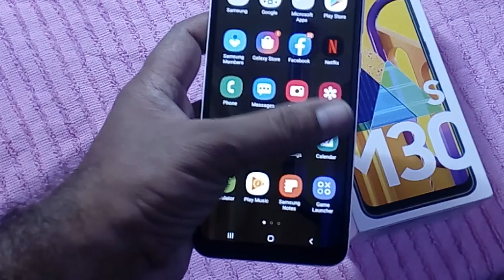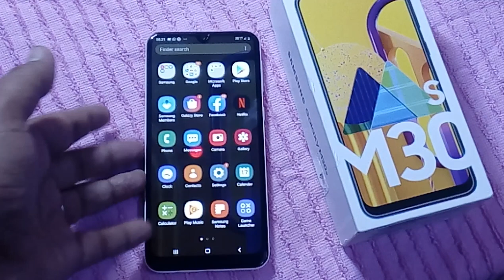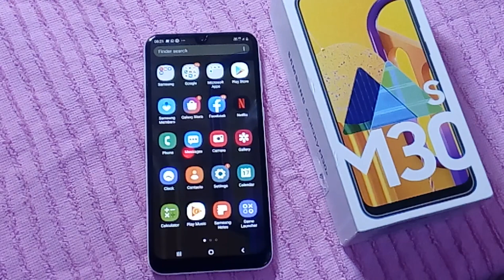Samsung Galaxy M30s Review - 6000 MAH Battery and 48 MP Camera Really Good.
This is  the review of Samsung Galaxy M30s . We are  talking about the new features of the phone like the 48 MP camera, the new processor of Exynos 9611 and the big 6000  MAH Battery.  it sounds like an amazing. and I suggest you can Purchase below Mobile . Every This is fantastic of this Mobile .